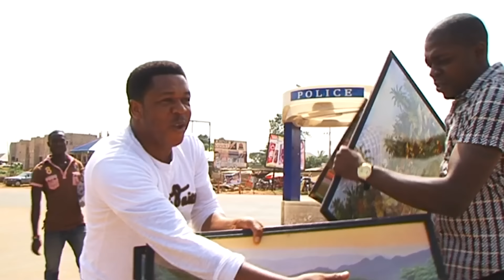They Laughed At Her Cos Of Her Disfigured Face Not Knowing A Rich Billionaire Will Marry Her 1